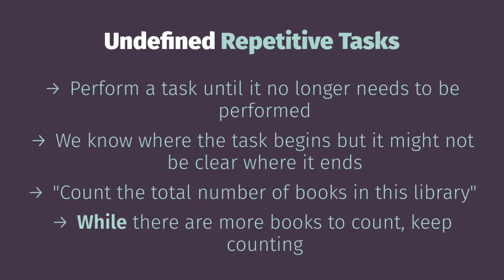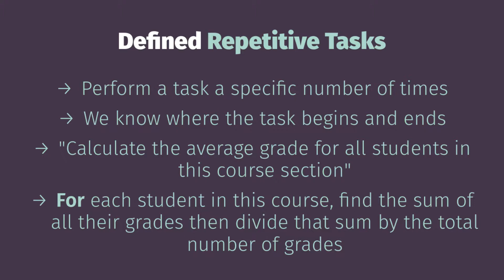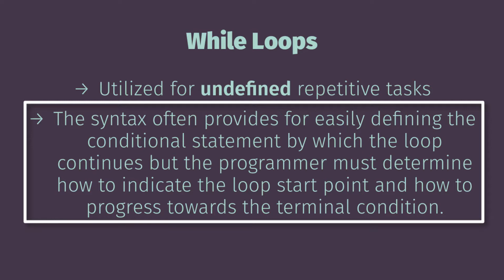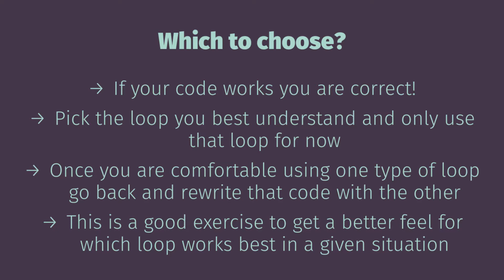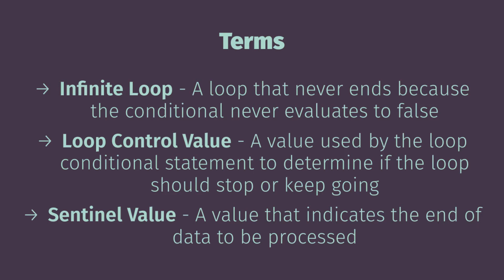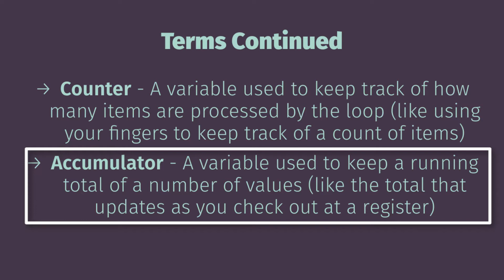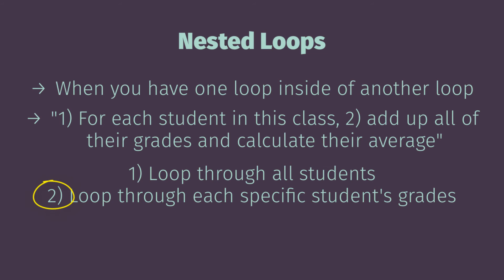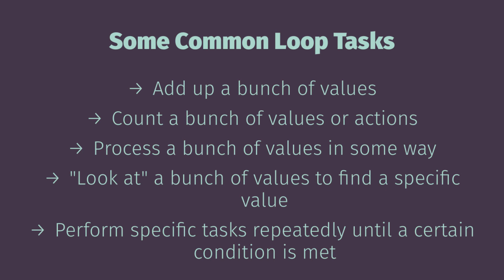Introduction to Loops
General concepts and terminology related to loops.